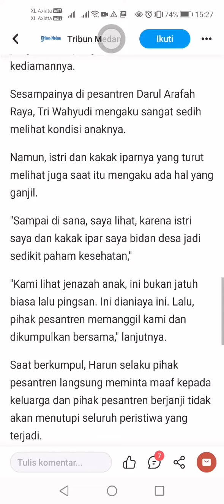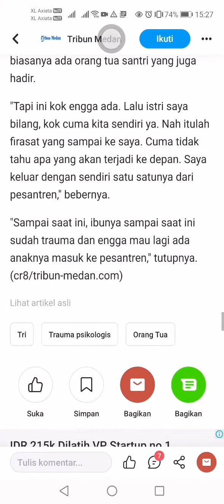Worksocial angga patrol law workers&salary and money laundering and invite teachers and lecturers(2)